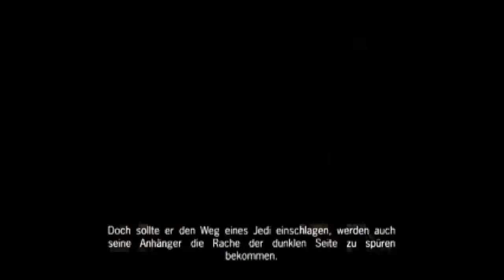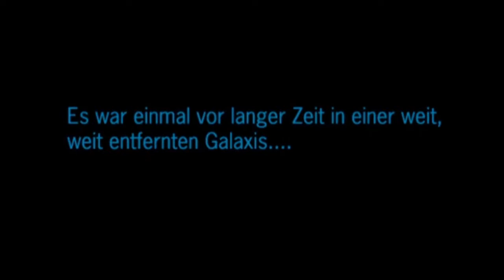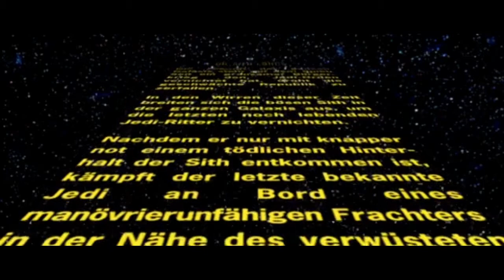KOTOR 2 [Ebon Hawk] #001 Auf ins Abenteuer!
!!! WICHTIGE IMFORMATIONEN !!!

Charaktername: Realygirllp

Dir gefällt das Spiel?